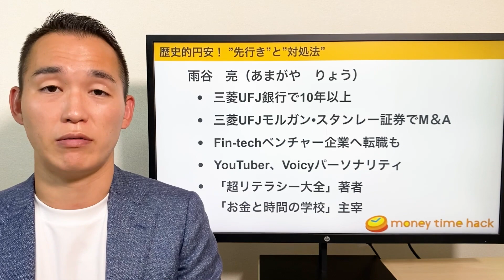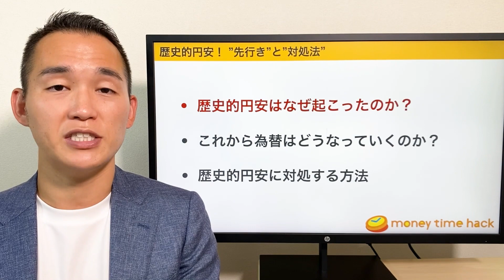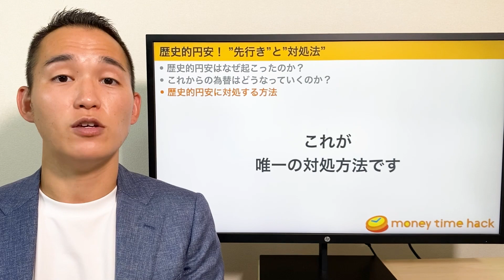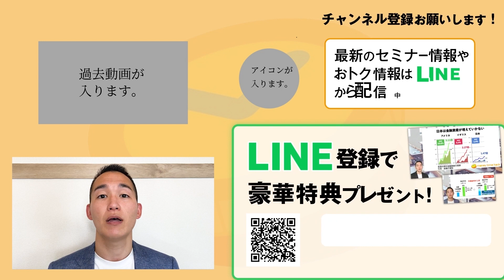【知らなきゃヤバい】歴史的円安の先行きと対処法（株式投資）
〜歴史的円安の先行きと対処法〜

0:00 intro
1:39 歴史的円安はなぜ起こったのか？
5:16 これから為替はどうなっていくのか？
8:10 歴史的円安に対処する方法
10:08 まとめ

【関連動画】
▼円安について解説した動画はこちら！！
円安になった時に押さえておくべき心得

超リテラシー大全（マネーリテラシーの箇所を執筆）
お金に困らない方法を教えてください!
お金の大学 ~本当の自由を手に入れる~

迷える投資家に、生涯使えるプロの投資術を教える「お金の教育家」

青山学院大学卒業後、三菱東京UFJ銀行（現、三菱UFJ銀行）に就職。
三菱UFJ・モルガン・スタンレー証券にも出向し、投資銀行にてM&Aも経験
その後、銀行の営業本部に戻るという、『半沢直樹』みたいなキャリアの人間です。

投資歴は2008年から。
当時は体育会ラグビー部に所属し、ラグビー漬けの毎日を送っていたことから、三菱UFJ銀行の内定時に同期となる内定者から金融の知識ゼロだったことをバカにされ、危機感を感じ、どうにかしようと我流で投資をスタート。
ビギナーズラックで投資利益を確保するも、我流の投資では良い結果は続かず、100万円単位の損失も経験。

その後、金融業界にいたのをきっかけに、歴史と実績のあるプロの投資術と出会い、自分の投資のやり方が根本から間違っていることに気付かされる。そこからプロの投資術を体得し、実践することで、経済的な不安を感じることがなくなり、自分のやりたいことを追い求めるようになる。
その後、10年超働いた銀行を退職し、Fintech系ベンチャー企業へ転職。さらに2020年には、サラリーマンを卒業し、独立。

自身の経験から誰でも再現性のある投資スキルを多くの人に伝えていきたいという想いを持ち、情報発信をスタート。

そして「プロの投資術」と「自身の投資経験」と「金融業界の第一線のキャリア」と「分かりやすいお金の教育」を掛け合わせて、投資未経験の人でも、生涯使える投資術を体得する「お金と時間の学校」を開講

世の中に「人生の選択肢を広げて、自分らしく生きていけるようになる人を増やす」をモットーに幸せな個人投資家を増やす活動にチャレンジしている

【BGM】AdobeStock
・Corporate-Vibes
・Motivation-[loop]